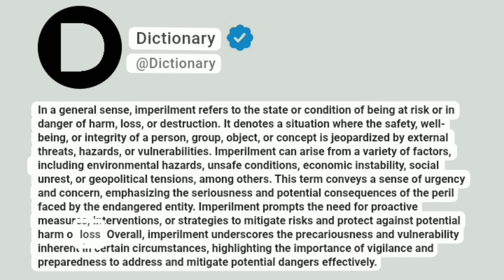Imperilment Meaning In English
In a general sense, imperilment refers to the state or condition of being at risk or in danger of harm, loss, or destruction. It denotes a situation where the safety, well-being, or integrity of a person, group, object, or concept is jeopardized by external threats, hazards, or vulnerabilities. Imperilment can arise from a variety of factors, including environmental hazards, unsafe conditions, economic instability, social unrest, or geopolitical tensions, among others. This term conveys a sense of urgency and concern, emphasizing the seriousness and potential consequences of the peril faced by the endangered entity. Imperilment prompts the need for proactive measures, interventions, or strategies to mitigate risks and protect against potential harm or loss. Overall, imperilment underscores the precariousness and vulnerability inherent in certain circumstances, highlighting the importance of vigilance and preparedness to address and mitigate potential dangers effectively.